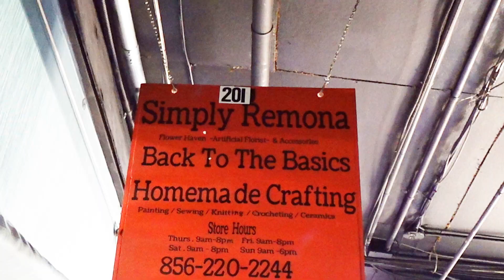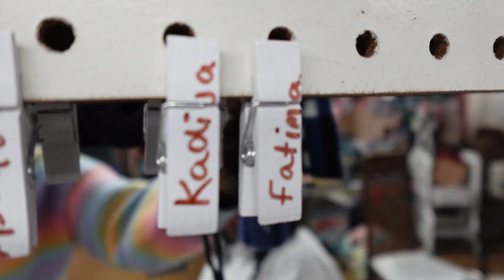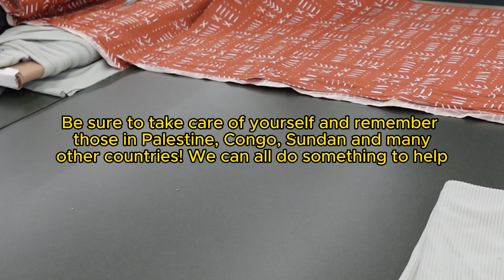AFFORDABLE MODEST CLOTHES: thrifting, trying to make my own hijabs, sewing class | Fatimah Dankey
Hello!

I am on a journey of elevating my life. One of those areas is my fashion and style (within my means of course). Come with me to a sewing class, doing thrift haul, and trying to make my own hijabs

Let's continue to be informed about what's happening around the world. Here are some resources to learn about some of the atrocities happening globally. We can all make a difference!